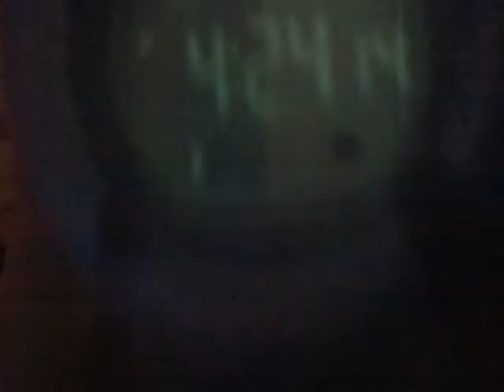Vlog 20 the decision